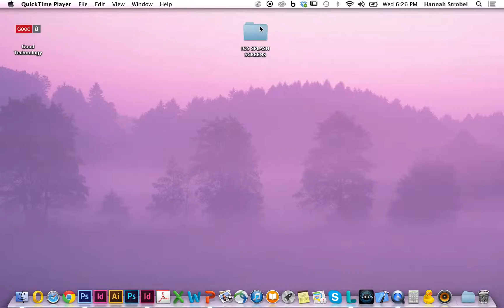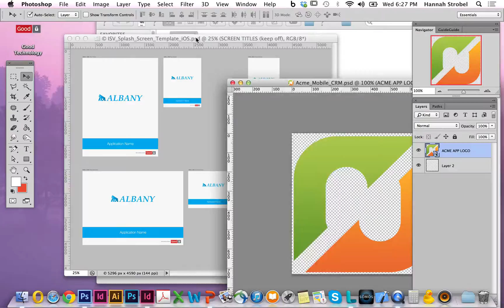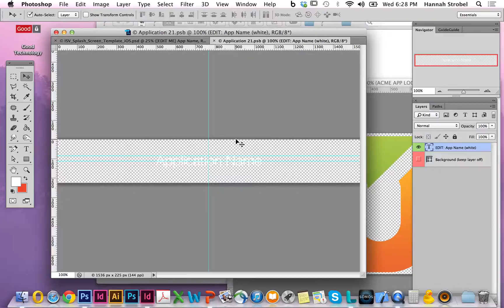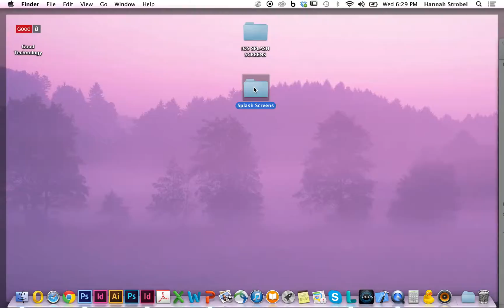Good Technology ISV Splash Screen Creation for iOS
This how-to video demonstrates how Good Technology's ISV and Enterprise Partners can quickly and easily create co-branded splash screens for iOS devices.